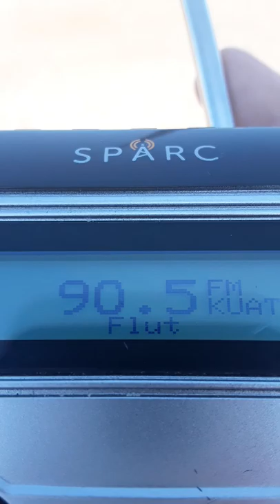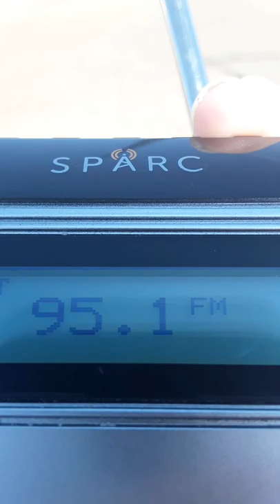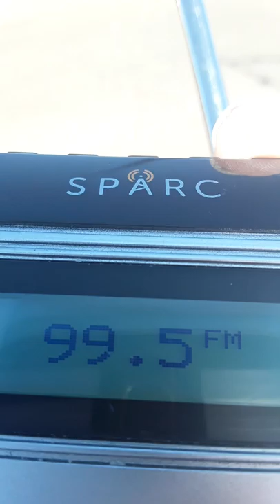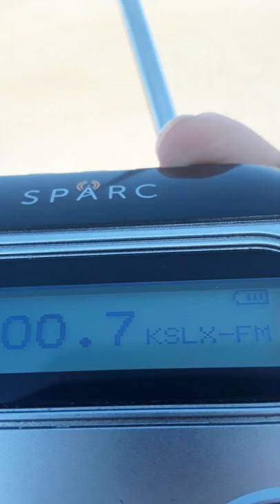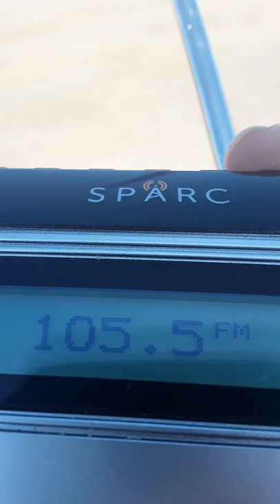2/19/20 Phoenix, AZ (Mesa, AZ) HD FM Bandscan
Sorry if the video quality is poor.
87.9 - likely a personal FM transmitter
88.3 - either KPHF or KVCP
88.7 - KPNG Chandler, AZ, 31 miles
89.1 - KLVK Fountain Hills, AZ, 49 miles
89.5 - KBAQ HD1 HD2 HD3 Phoenix, AZ, 19 miles
89.9 - KLVA Superior, AZ, 32 miles
90.3 - KFLR Phoenix, AZ, 19 miles
90.5 - KUAT Tucson, AZ, 91 miles
90.7 - KVIT Apache Junction, AZ, 15 miles
90.9 - KLVH Prescott, AZ, 90 miles
91.1 - K216FO Guadalupe, AZ, 19 miles
91.5 - KJZZ HD1 HD2 Phoenix, AZ, 19 miles
91.9 - KVJC Globe, AZ, 53 miles
92.3 - KTAR HD1 HD2 Glendale, AZ, 19 miles
92.7 - K244CJ Phoenix, AZ, 19 miles
92.9 - KMIY Tucson, AZ, 88 miles
93.3 - KDKB HD1 HD2 Mesa, AZ, 19 miles
93.7 - K235CB Chandler, AZ, 19 miles
94.1 - KRDE San Carlos, AZ, 53 miles
94.5 - KOOL HD1 HD2 HD3 Phoenix, AZ, 19 miles
94.9 - Unknown translator of KOAI
95.1 - KOAI Sun CIty West, AZ, 67.1 miles
95.5 - KYOT HD1 HD2 HD3 Phoenix, AZ, 19 miles
95.9 - K240EU Tempe, AZ, 19 miles
96.1 - Either K241BQ or KLPX
96.3 - KSWG Wickenburg, AZ, 69 miles
96.5 - KIKO Claypool, AZ, 53 miles
96.9 - KMXP HD1 HD2 Phoenix, AZ, 19 miles
97.3 - K247CF Payson, AZ, 8 miles
97.5 - KMVA Dewey-Humboldt, AZ, 67 miles
97.9 - KUPD HD1 Tempe, AZ, 19 miles
98.3 - KKFR Mayer, AZ, 67 miles
98.7 - KMVP HD1 Phoenix, AZ, 19 miles
99.3 - K257CF Phoenix, AZ, 23 miles
99.5 - Mix of KIIM and KRPH
99.9 - KESZ HD1 HD2 HD3 Phoenix, AZ, 19 miles
100.3 - KQMR Globe, AZ, 51 miles
100.7 - KSLX HD1 HD2 Scottsdale, AZ, 19 miles
101.1 - KNRJ Cordes Lakes, AZ, 66 miles
101.5 - KALV HD1 HD2 HD3 Phoenix, AZ, 19 miles
101.9 - K270BZ Phoenix, AZ, 19 miles
102.1 - KAHM Spring Valley, AZ, 67 miles
102.5 - KNIX HD1 Phoenix, AZ, 19 miles
102.9 - K246CH Phoenix, AZ, 8 miles
103.1 - KCDX Florence, AZ, 52 miles
103.5 - KLNZ Glendale, AZ, 49 miles
103.9 - KZON HD1 HD2 HD3 (Triangle) Gilbert, AZ, 16 miles
104.3 - KAJM Camp Verde, AZ, 66 miles
104.7 - KZZP HD1 HD2 Mesa, AZ, 19 miles
105.1 - KHOV Wickenburg, AZ, 79 miles
105.3 - K287BX Mesa, AZ, 23 miles
105.5 - KAIZ Avondale, AZ, 32 miles
105.9 - KHOT Paradise Valley, AZ, 12 miles
106.3 - KOMR Sun City, AZ, 56 miles
106.5 - K293CO Phoenix, AZ, 14 miles
107.1 - KVVA Apache Junction, AZ, 7 miles
107.9 - KMLE HD1 HD2 Chandler, AZ, 19 miles